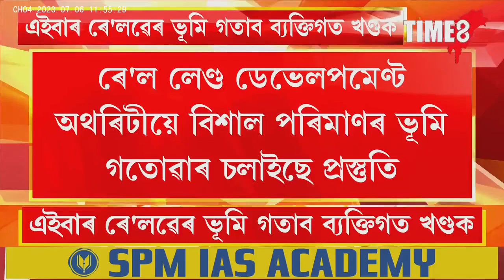কিমান আৰু সম্পদ গতাব ব্যক্তিগত খণ্ডক?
কিমান আৰু সম্পদ গতাব ব্যক্তিগত খণ্ডক? এইবাৰ ৰে'লৱেৰ ভূমি গতাব ব্যক্তিগত খণ্ডক, ডিব্ৰুগড়ত ৰে'লৱেৰ বহু বিঘা ভূমি গতাব বণিয়াক